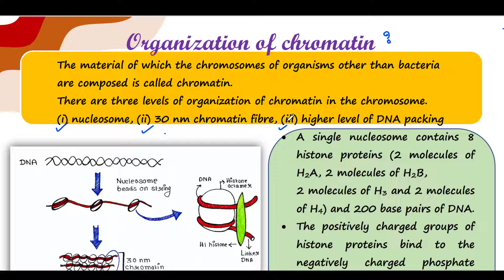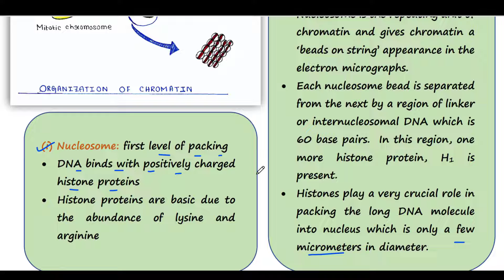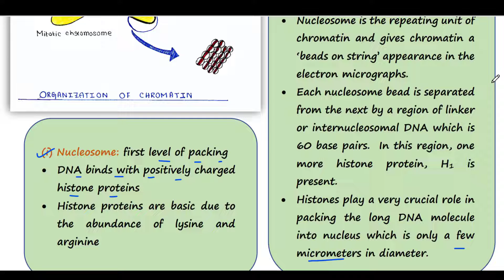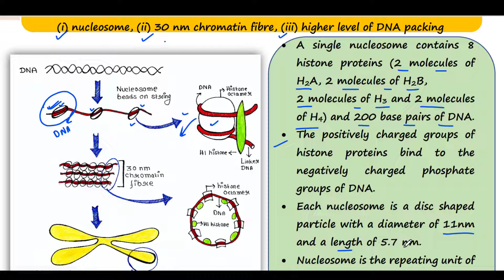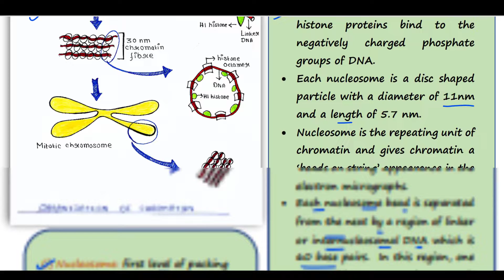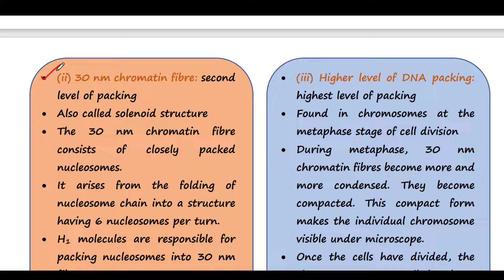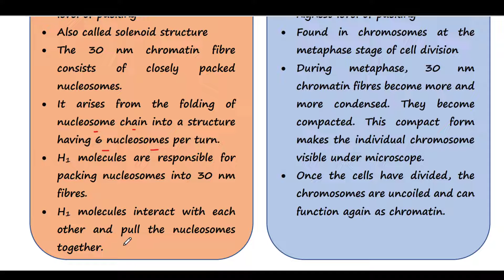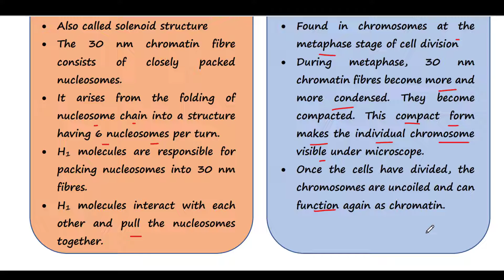Organization of chromatin | nucleosome | 30 nm chromatin fibre | higher level of DNA packing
Organization of chromatin: (1) Structure and function of nucleosome, (2) 30 nm chromatin fibre, (3) higher level of DNA packing
This note is for: UG, PG, UPSC or any other competitive exam